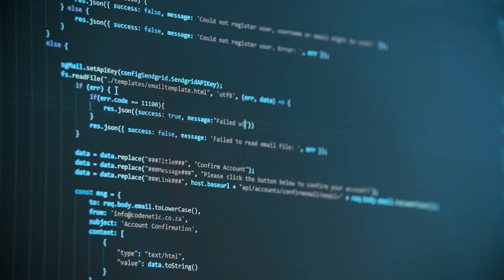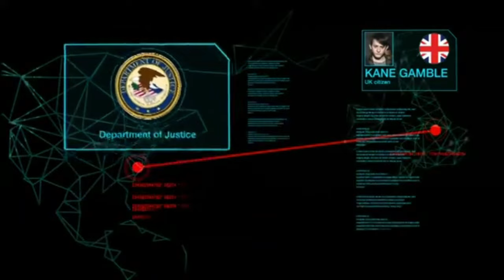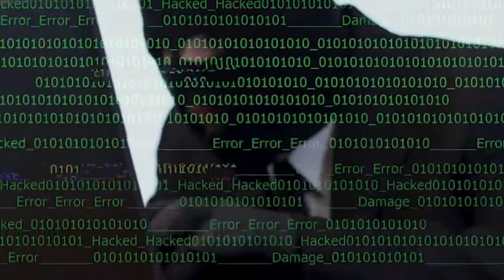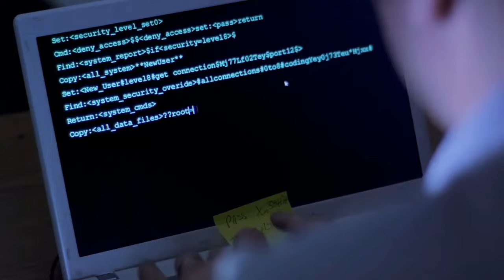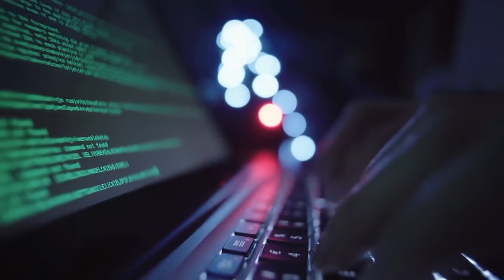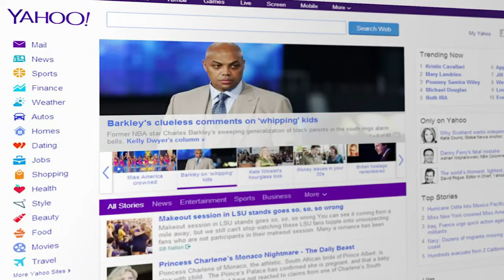Os hackers mais perigosos do mundo